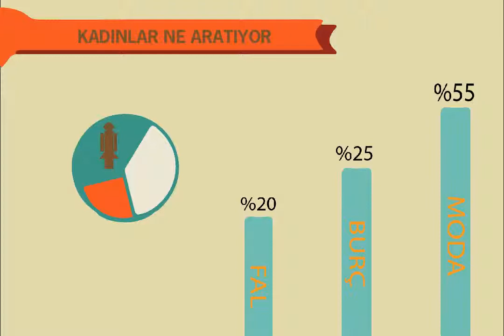Kadınlar Ne Aratıyor? - Infographic Animation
M.E.ULUDAG